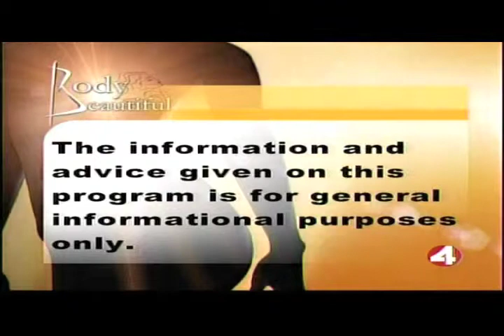Liposuction or Tummy Tuck San Francisco Bay Area - Part 1 of 4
Liposuction or Tummy: San Francisco Bay Area, Board Certified Plastic Surgeon, Dr. Joseph A. Mele, MD, discusses Liposuction and Tummy Tuck on KRON4's Body Beautiful with Janelle Marie. This segment concentrates on Liposuction. Tumescent Liposuction's unique assets, as well as its limitations. Before and after pictures of back and bra-line liposuction included.